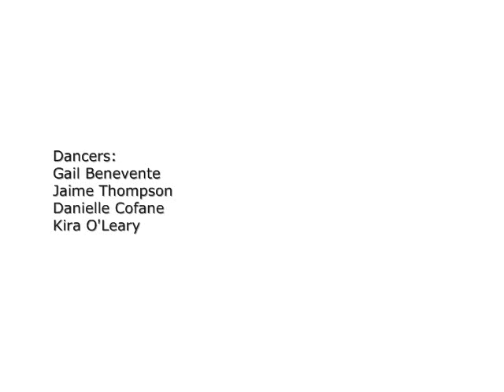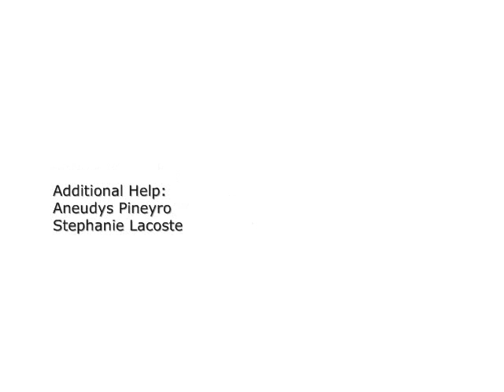Adam Baranello - Break These Lies - Official Music Video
Written and Produced by Adam Baranello, Guitars by Craig Kempf @ AJB Studios.
A Video by Adam Baranello.
Cinematography (Director of Photography) : Greg McMahon.
Choreography: A&G Dance Company
Pointe Choreography: Jaime Thompson
Dancers: Gail Benevente, Jaime Thompson, Kira O'Leary, Danielle Cofane.
Special Thanks: Aneudys Pineyro, Stephanie Lacoste